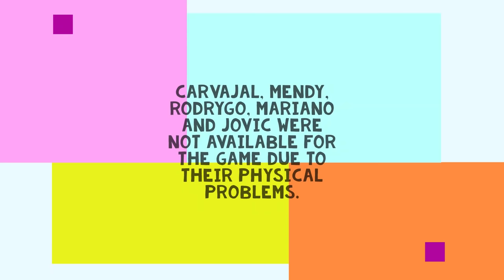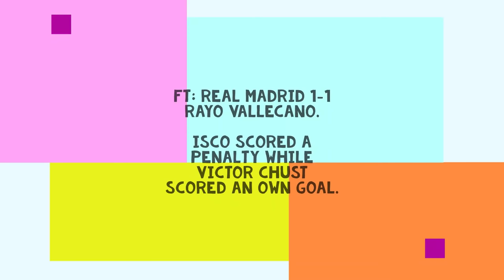Real Madrid Training 19 Jul: 1-1 vs Rayo Vallecano, Isco scored a penalty & Chust scored an own goal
Carvajal, Mendy, Rodrygo, Mariano and Jovic were not available for the game due to their physical problems.

The only players of the first team who played against Rayo today were:

Lunin, Nacho, Odriozola, Marcelo, Ødegaard, Isco and Lucas Vázquez.

Real Madrid 1-1 Rayo Vallecano.

Isco scored a penalty while Victor Chust scored an own goal.